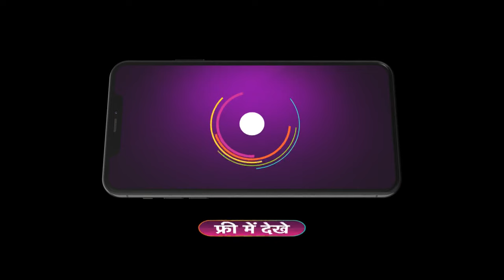Happu Ki Ultan Paltan | Premiere Ep 1294 Preview - May 30 2024 | ZEE5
Watch tomorrow’s Premiere Episodes of  AndTV serials today on ZEE5. Get the best of ZEE5 Originals, popular Alt Balaji shows, 1000+ superhit movies, favourite Zindagi shows, popular kids entertainment, Live TV channels and more.

Watch tomorrow’s Premiere Episodes of And TV serials today on ZEE5. Get the best of ZEE5 Originals, popular Alt Balaji shows, 1000+ superhit movies, favourite Zindagi shows, popular kids entertainment, Live TV channels and more.